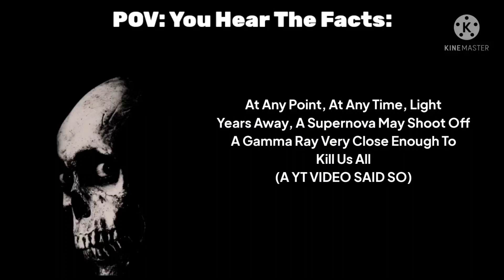oh yea, i forgot this fact in #4